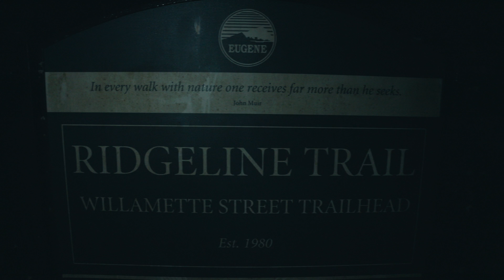Lift, Run, Shoot | Nedd Brockmann | 014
Nedd Brockmann, a 24-year-old, endurance icon joins Cam Hanes for this week's episode of Lift, Run, Shoot.

MTN OPS Supplements Use code